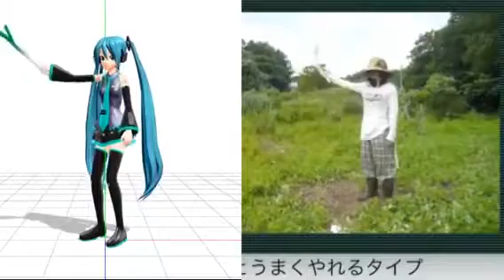파돌리기 송, A Leek Spin song